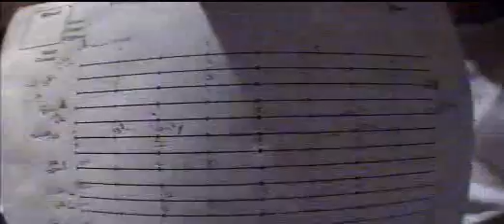Megadeth recording The World Needs a Hero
Megadeth in the studio in 2001 recording The World Needs a Hero release.